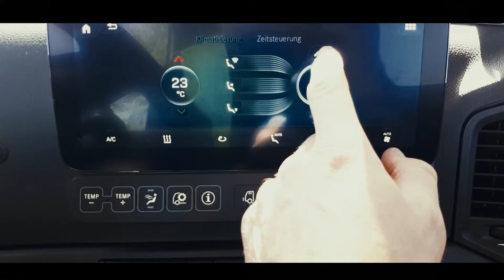Mercedes Arocs.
Не много о новом Ароксе.